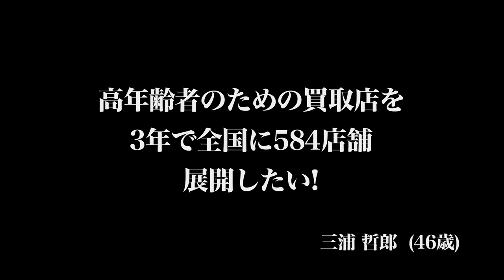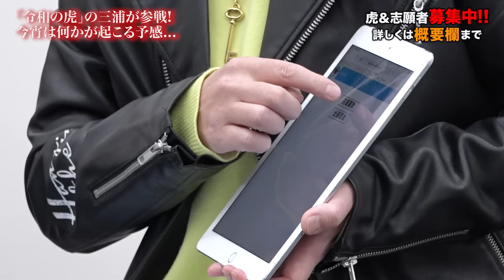【前編】買取専門店「こやし屋」をFCで584店舗展開したい！【三浦 哲郎】[15人目]FC版Tiger Funding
「令和の虎」の三浦会長が志願者として登場...？！
事業拡大に向けてFC版Tiger Fundingに挑む！！

★FC版Tiger Funding

林尚弘
(株式会社FCチャンネル代表取締役社長)

株本祐己
（StockSun株式会社代表取締役社長）

就活、若者、教育、日本の未来…岩井による講演会をご希望の方は
以下のメールアドレスまでご連絡ください。